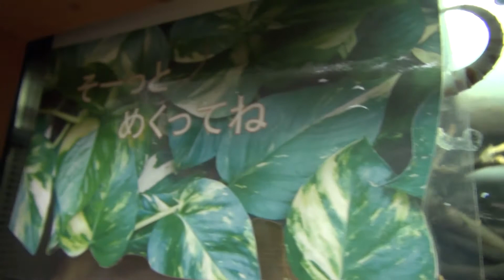高知県立のいち動物公園のトッケイヤモリ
ジャングルミュージアムのトッケイヤモリ
東南アジアの森林や民家の近くに生息する大型のヤモリです。体は、水色に橙の班模様が入っています。水槽にくっつく足の裏をよ～くごらんください。